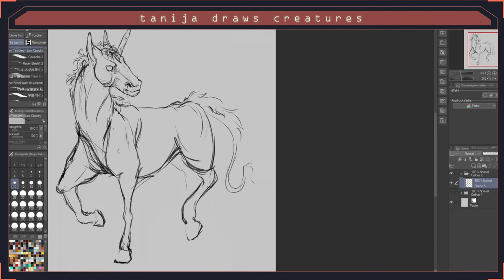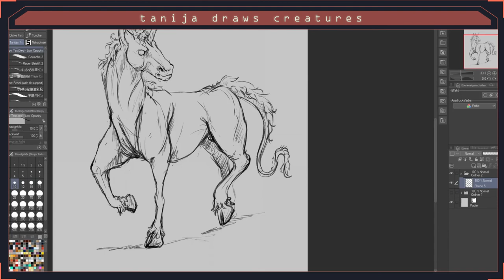Creating Cryptids, 002: The Unicorn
Part two of my new series of cryptids! This time the (slightly angry) Unicorn.

Length: Around twenty minutes, sped up to around 1 minute and a half.